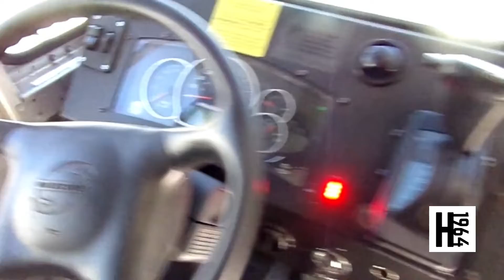Lot # 441: 2007 Workhorse W42 Step Van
This online auction in Sacramento, California has quality step van delivery trucks for sale. Inventory includes (2) 2007 Workhorse Morgan Olson Step Van Trucks. You will find Commercial Step Vans for cargo delivery, concession, and food truck conversions. If you are in the Transportation Industry, Truck Dealer, Owner Operator, deal with Logistics and Freight, provide Trucking and Cargo Transport or have a Commercial Truck Fleet this auction is for you. Follow, share, and add this upcoming auction to your calendar! Bidding with Huisman Auctions is quick and easy! Create an Account Now!